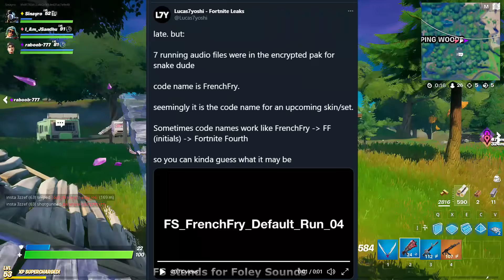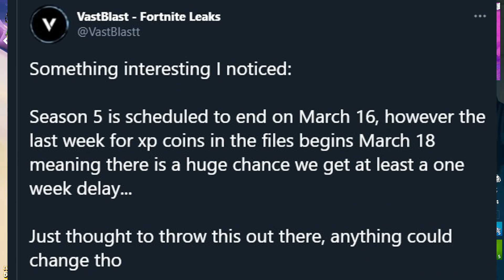راز جدید مندلورین در فورتنایت,سیزن 6 عقب افتاد,روباه ترسناک - NEW Fortnite MANDALORIAN Secret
لایک و ساب برای ویدیو های بیشتر فراموش نشه 💛😆

TITLE : داستان جدید مندلورین در فورتنایت,سیزن 6 عقب افتاد,روباه ترسناک - NEW Fortnite MANDALORIAN Secret
USE CODE: SINAYROYT IN ITEM SHOP

JO3LSAFA - Wonderland [BC Release]

Arc North - Vice [BC Release]

Arc North - Never Gonna [Future House]" is free to use on YouTube & Twitch